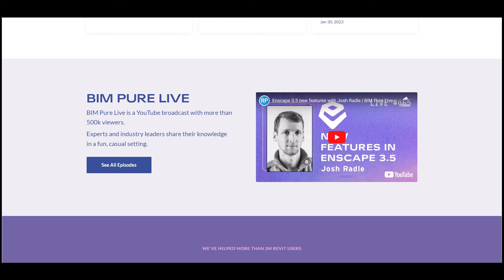Revit Pure is now BIM Pure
Revit Pure is evolving into BIM Pure.

BIM Pure is a new expert-driven knowledge platform for Revit and BIM.

The new website will include a membership with Revit courses, downloadable files, families, Dynamo scripts, live masterclasses, and courses by leading BIM experts. This new platform launches on February 7, 2024.